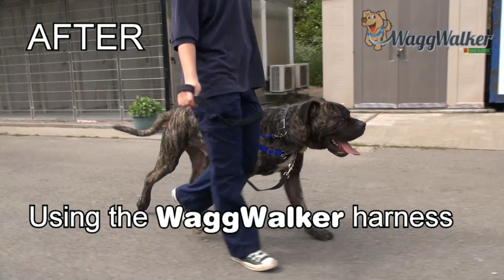WaggWalker Communication Dog Harness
The WaggWalker is a kind and gentle way to train your dog to walk by your side. If your dog begins to pull forward, the harness employs a zipping sound. This sound is used to communicate with your dog so that he learns to know exactly where you want him to walk.